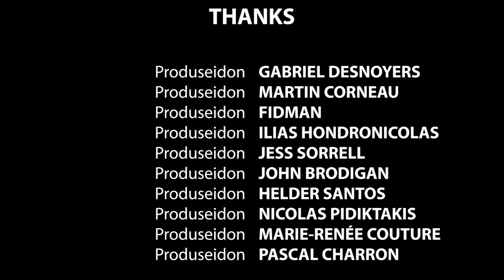The Pantelis Podcast #122 - Ted Bird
Ted is a Montreal radio legend.